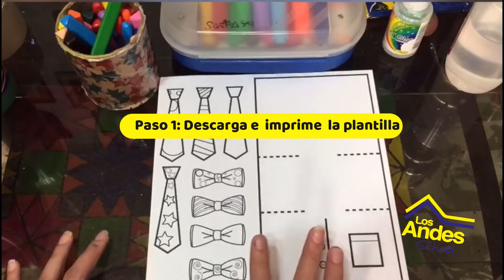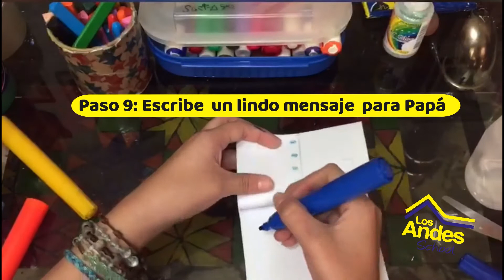Detalle día del padre